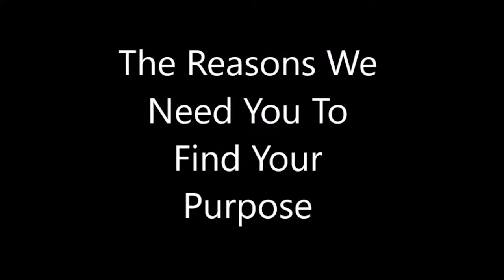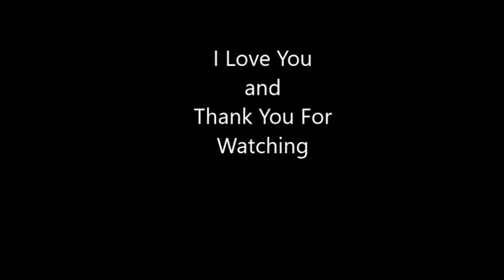Reasons We Need You To Pursue Your Purpose - How to know your life's purpose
In this video KimberlyKristen is exploring reasons why we need people to pursue their purpose in life.